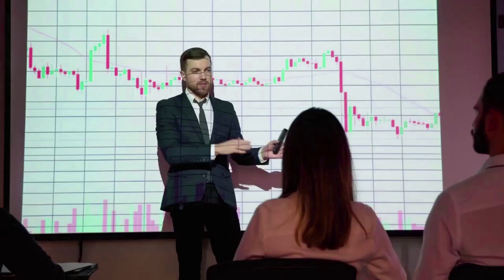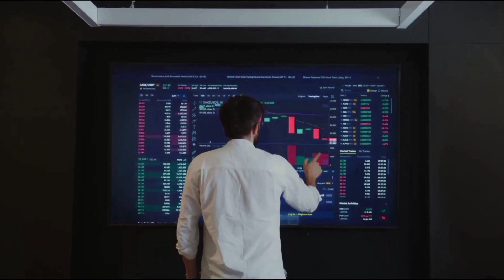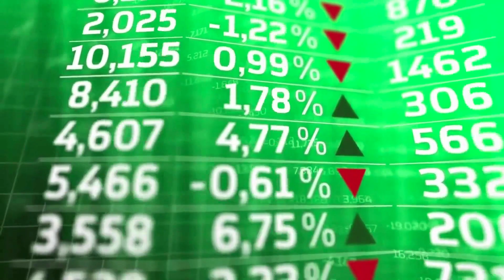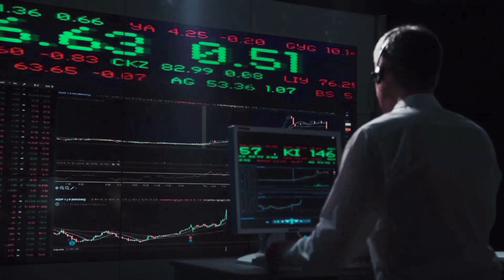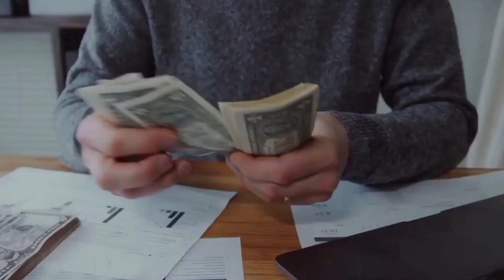THE GRAPH PRICE A X5000 SOAR IS FINALLY HERE - GRT PRICE PREDICTION 2024